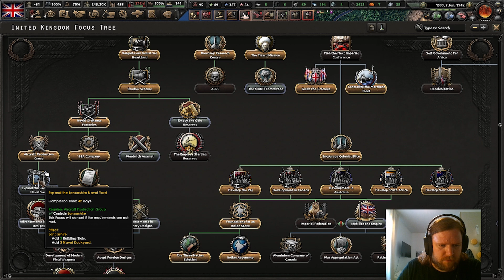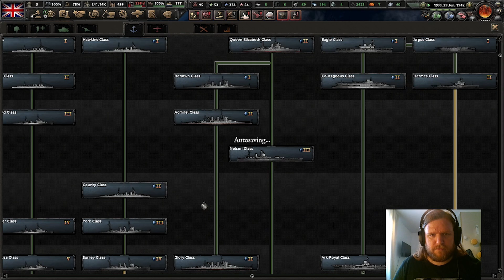UK | World Ablaze | Hearts of Iron IV | 50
After numerous updates, we're back with some more World Ablaze for Hearts of Iron IV. The UK focus tree has been updated, and tank designer added - so let's take a look!

It really helps out! Likewise, if you have any tips, critiques or advice please do comment as I'd be pleased to read them.

No Step Back was given to me by Paradox at no charge.